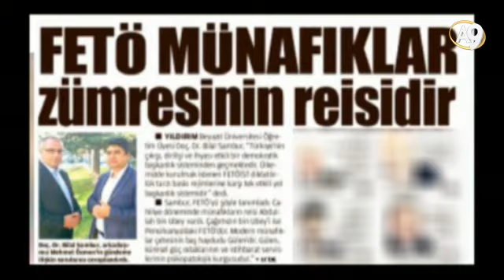Adnan Oktar'ın vesilesiyle Hükümet münafık hareketinin tehlikesini gördü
Adnan Oktar: Münafık karakterini ısrarla anlatmamızın ardından Hükümetimiz de dahil herkes münafık hareketinin tehlikesini gördü.

Adnan Oktar’ın 6 Aralık 2016 tarihli A9 TV röportajından